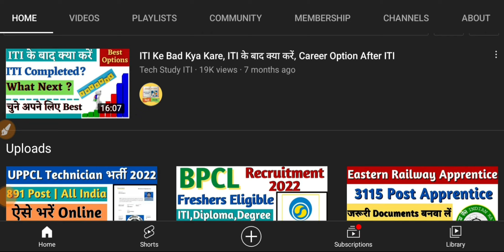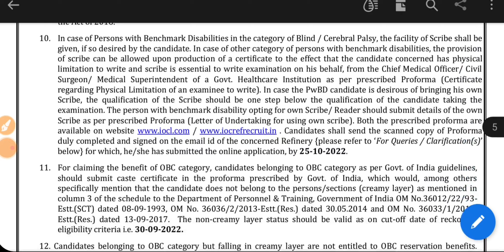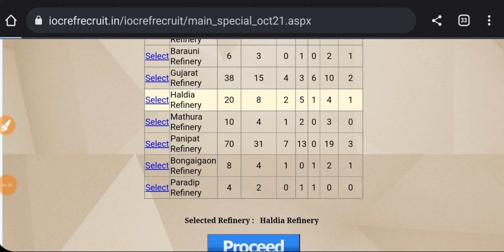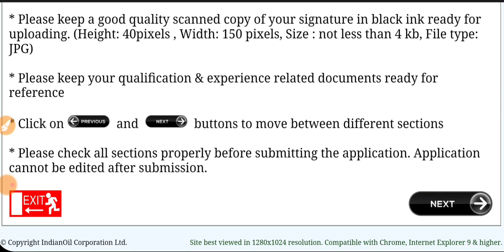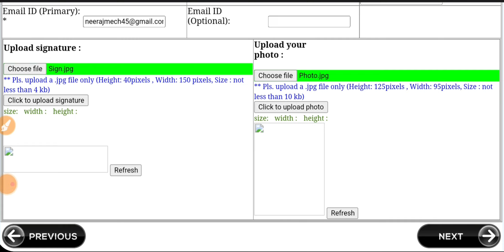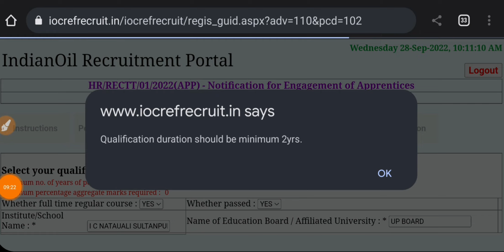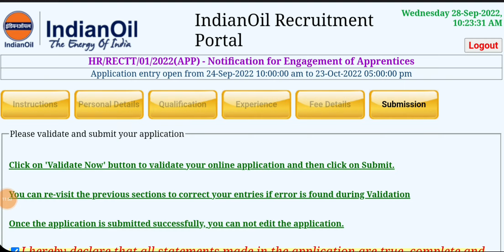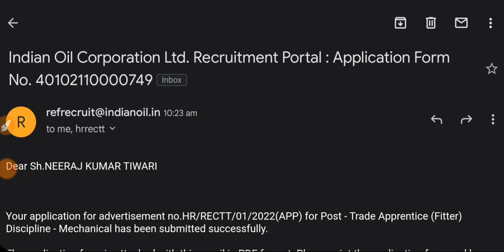IOCL Apprentice Online Form 2022 Kaise Bhare, IOCL Apprentice 2022 Form Apply Online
IOCL Apprentice Online Form 2022 Kaise Bhare, IOCL Apprentice 2022 Form Apply Online, IOCL Recruitment 2022, IOCL Apprentice 2022, 12th, ITI, Diploma & Graduate Govt Apprentice 2022, IOCL New Apprentice 2022, Govt Apprentice Form 2022